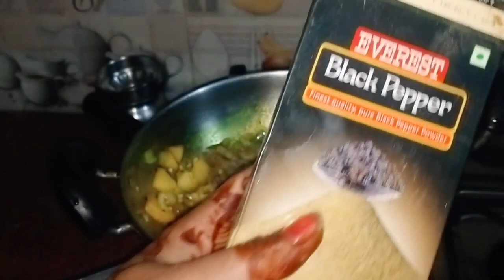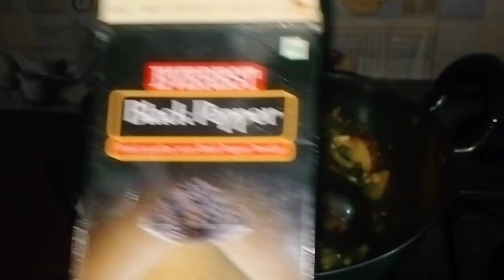Shivratri vlog ll tasty fast vale allo ll and sabudana ki khichdi ll Indian blogger#jyotioffical